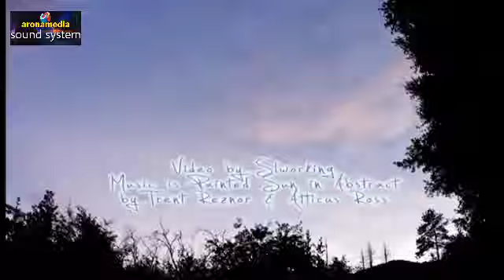Dakwah Aceh ||Tgk Kamaruddin Puteh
lokasi     : SD negeri Glumpang Tiga
Video      : SD 360p
Audio      : mp3
Produksi : aronamedia sound system